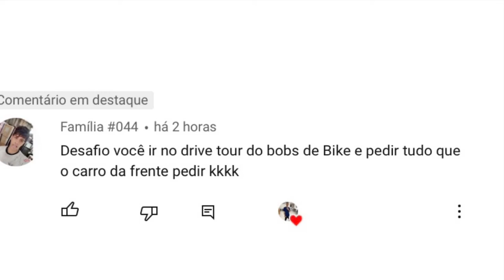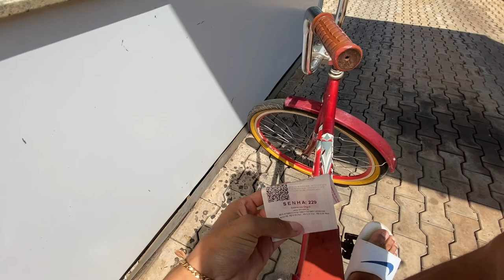FUI NO DRIVE THRU DO BOB’S DE BIKE E OLHA NO QUE DEU * desafio *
Fala galera, beleza? No vídeo de hoje eu fui fazer um desafio que um dos inscrito aqui do canal mandou, ir no drive Thru e pedir tudo que o carro da frente pediu, então espero que gostem. Fiquem com vídeo!

Me sigam no Instagram: josemendesyt